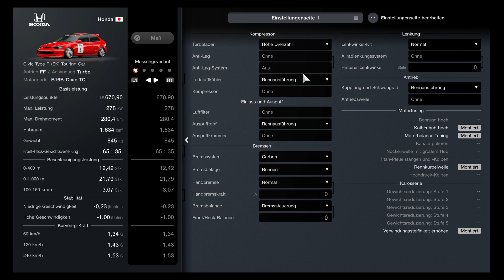Gran Turismo 7 Weekly Challenges Watkins Glen Markenrennen